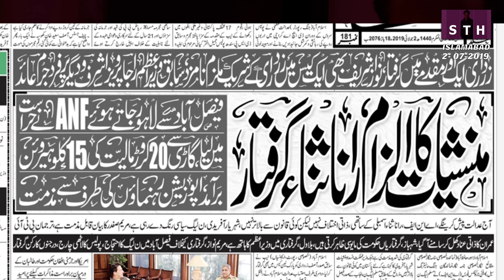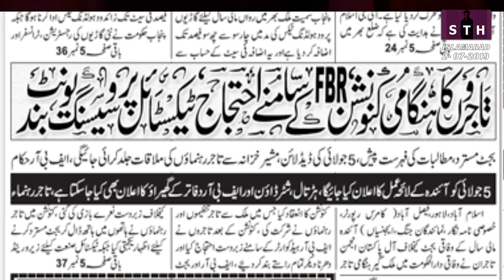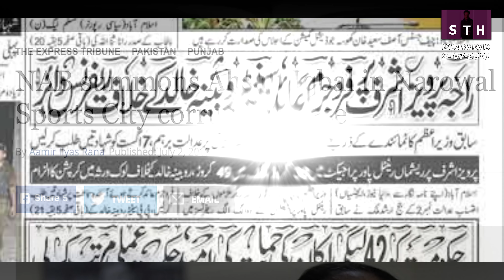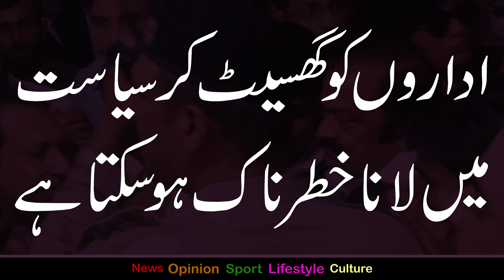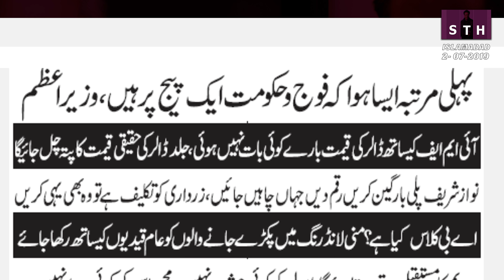رانا ثناء اللہ کی گرفتاری دوسری قسط | طلعت حسین